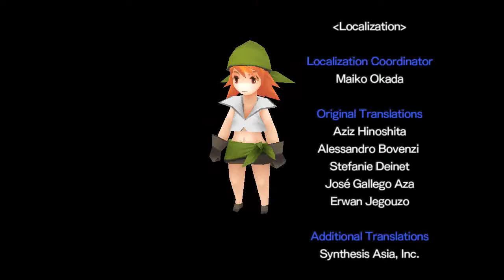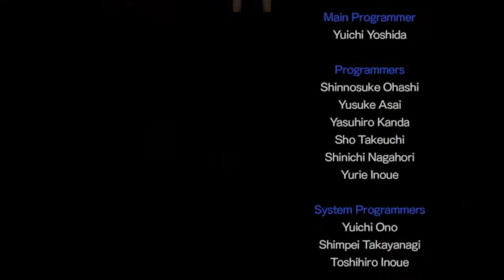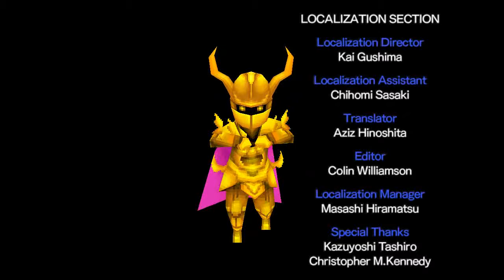Final Fantasy III HD - 100 Credits